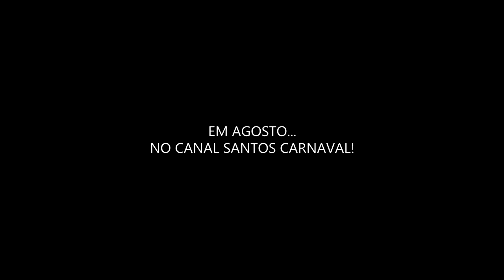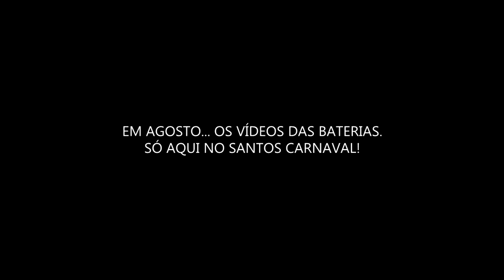Vídeo das baterias do Carnaval2024 (Teaser) | Santos Carnaval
Em breve, no mês de agosto, os vídeos das baterias do Carnaval2024 . Toda emoção vivida na passarela do samba Dráuzio da Cruz captada pela nossa equipe do

Efeito de busca: Largada do Samba, Arrancada do Samba, Desfile Oficial, Esquenta, Concentração, Carnaval 2024, Transmissão dos desfiles.